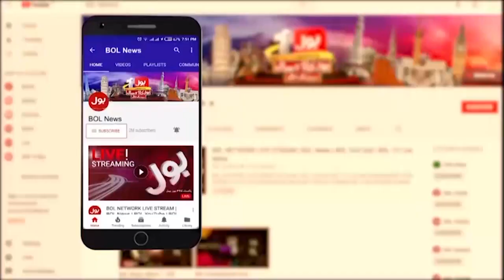Imran Khan Big Loss | 9 May Incident | PDM Plan | Fiza Akbar Analysis | Breaking News